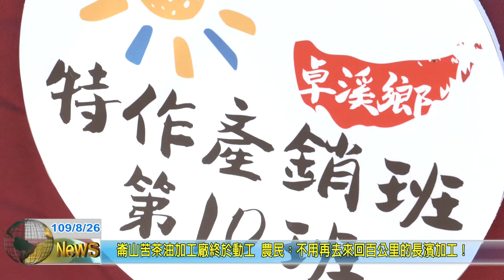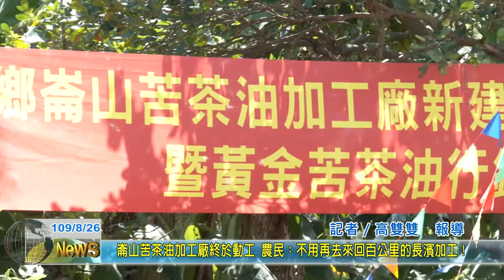20200826 02 崙山苦茶油加工廠終於動工 農民：不用再去來回百公里的長濱加工！